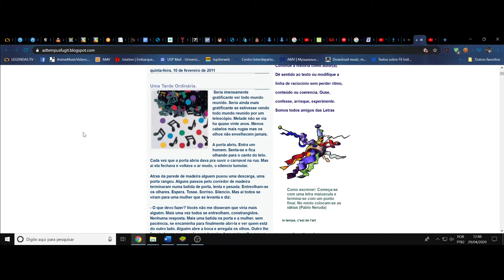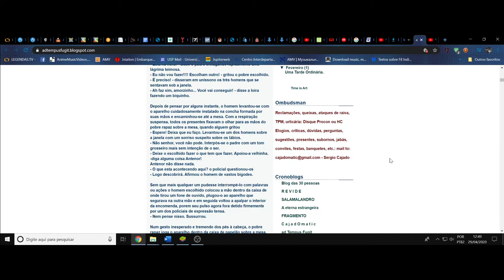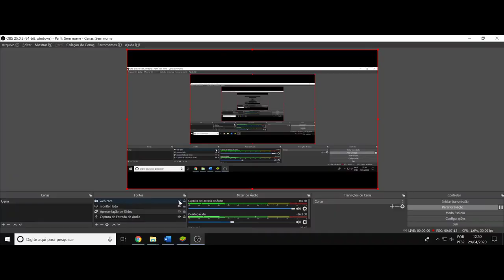(DC) Aula 10. Escrita coletiva, cooperativa. Como fazer uma dinâmica de escrita de mão "plural"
(DC) Debate Complementar. Aula 10 do curso de criação de contos e treino das habilidades de escrita. A prática leva ao aprimoramento e ao domínio, a criação de um estilo e de uma personalidade, uma identidade expressiva.

Trecho de ponto de partida para o exercício sugerido no vídeo:

Acordei cedo, o barulho dos insetos, dos pássaros e das portas dos vizinhos anunciavam meu café da manhã. Pão amanhecido de dois ou três dias. Mesmo acordada, demorei os planejados cinco minutos para levantar, os planejados cinco minutos que eram dez, talvez vinte, ninguém estava contando. Onde foi que coloquei minha roupa mesmo? O último abajur sofreu um pequeno acidente e caiu do criado mudo, nada importante, mas devido a isso a noite se prolongava entre as sombras do quarto, confortavelmente escondendo minhas angústias da luz do dia. (continue a história)